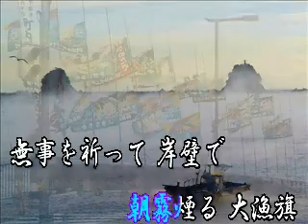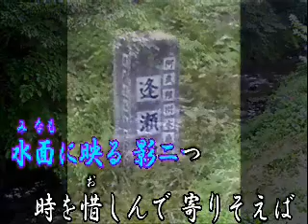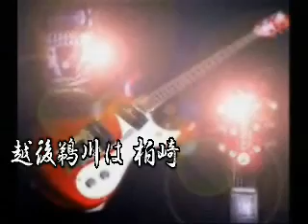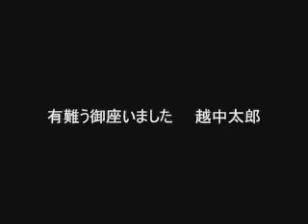♪越後鵜川人情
♪越後鵜川人情(作詞:鵜川　幸博＆京鈴・作編曲:市川　龍之介)UPさせて頂きました。素晴らしい動画は、まいどさんからご提供頂いております。